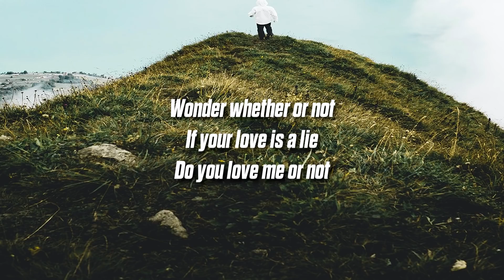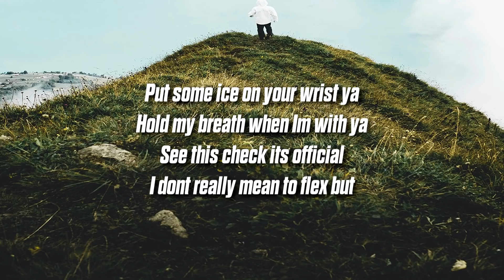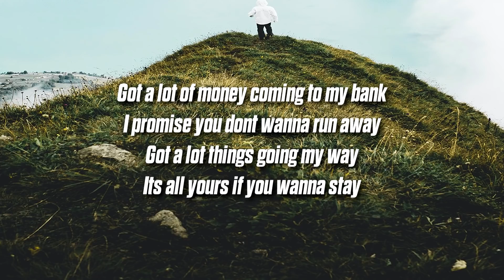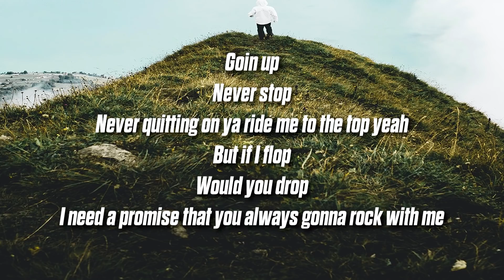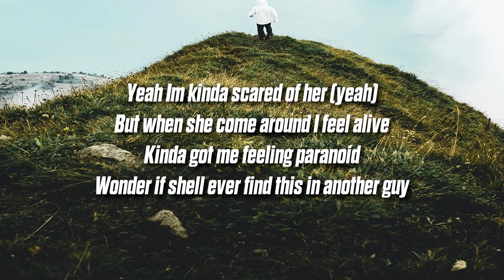Louyah - Burn Me (Lyrics)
'Burn Me' Lyrics:
Wonder whether or not
If your love is a lie
Do you love me or not

Yeah I’m kinda scared of her
But when she come around I feel alive
Kinda got me feeling paranoid
Wonder if she’ll ever find this in another guy

Cigarette burns in my brand new ‘cedes
I ain’t really stressin’ cause I’m with my baby
Really hoping you don’t burn me too
Really hoping you don’t leave me ooo

Rеally hoping you don’t burn me too
Really hoping you don’t leavе me ooo

Put some ice on your wrist ya
Hold my breath when I’m with ya
See this check it’s a official
I don’t really mean to flex but

Got a lot of money coming to my bank
I promise you don’t wanna run away
Got a lot things going my way
It’s all yours if you wanna stay

Goin up
Never stop
Never quitting on ya ride me to the top yeah
But if I flop
Would you drop
I need a promise that you always gonna rock with me

You’re everything I hold true

Are you ready or not to trust me?
Cause I’ve been dying to see you love me
Are you ready or not
I been
Feeling
Kinda
Scared
Wonder if you’re pulling my leg with all this cute shit and I don’t wanna move on I wanna move with
All the vibes and the energy that we grew in
Yeah speak to me momma I want the true shit

I don’t know where you came from
You found me when I was lost

Yeah I’m kinda scared of her (yeah)